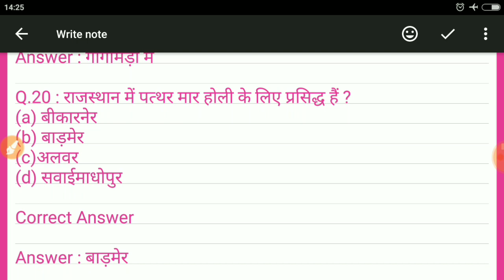Rajasthan gk important questions for bstc, ptet, patwari,ras pre exam 2019! Bstc exam 2019! -22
Rajasthan gk important questions for bstc, ptet, patwari, ldc, ras exam 2019! Bstc exam 2019!
Bstc guess paper 2019,
Bstc solved paper 2019,

Rajasthan gk for bstc 2019!! Rajasthan gk 2019! Bstc gk!"